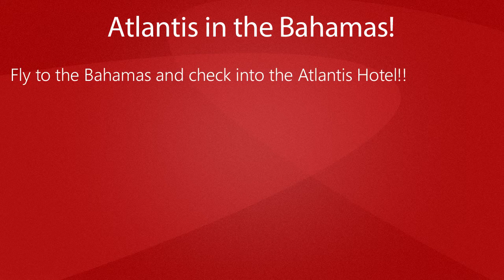A Trip to Atlantis!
A trip to the Bahamas to stay in the Atlantis Hotel! This resort includes a water park, aquarium and much more!